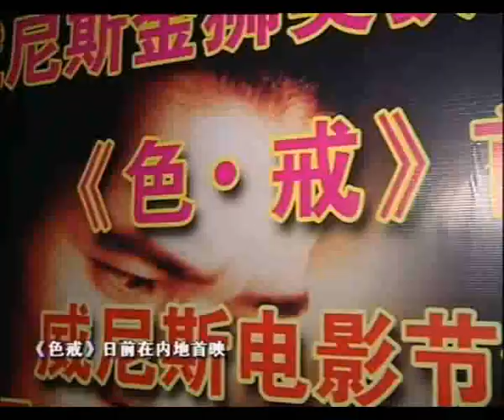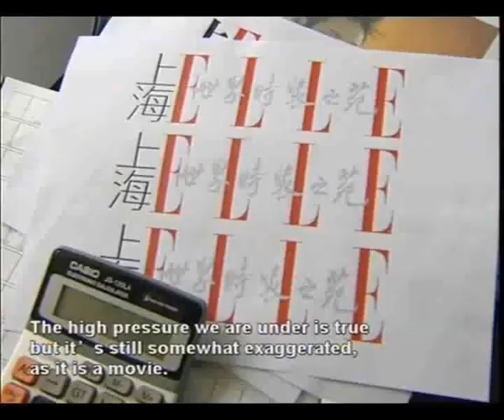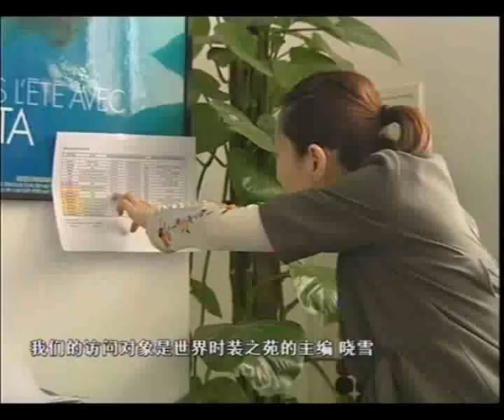163052 35Citybeat 486 1